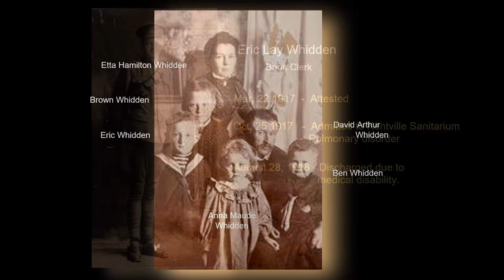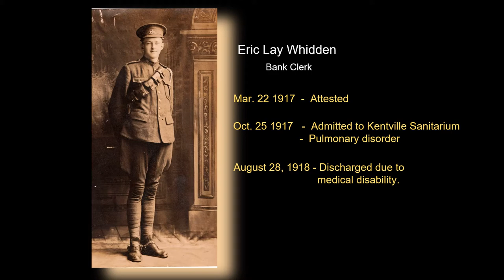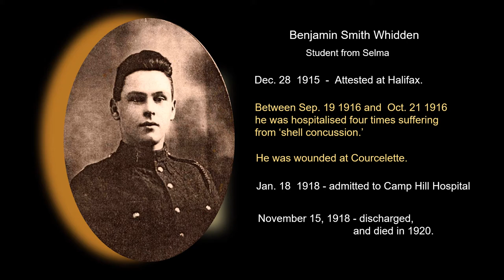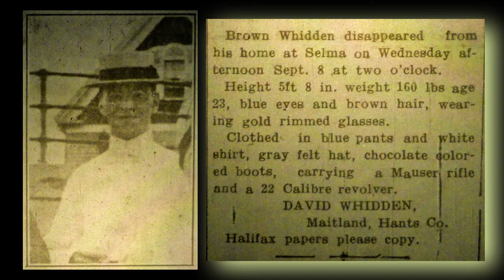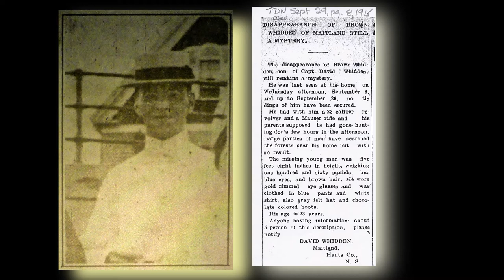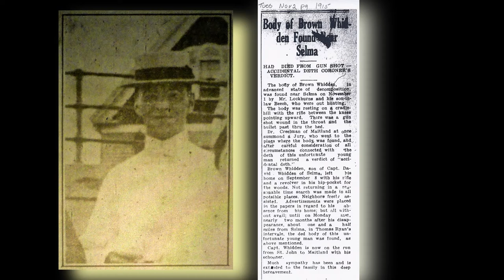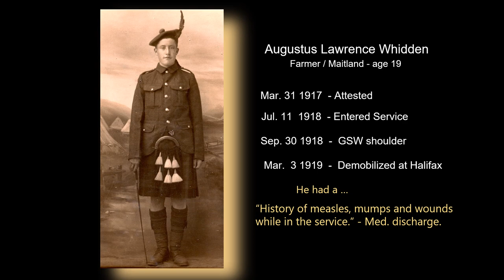Whiddens in War Time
The extended Whidden family of Hants County war experiences span multiple generations, from World War 1 and II, through the Korean War, and on into the conflicts of the 21st century. This presentation focuses primarily on the World Wars and the hardships and tragedies experienced by Whidden soldiers and the families here.